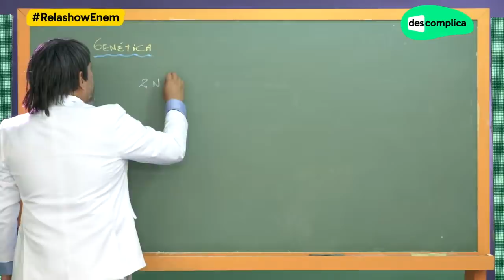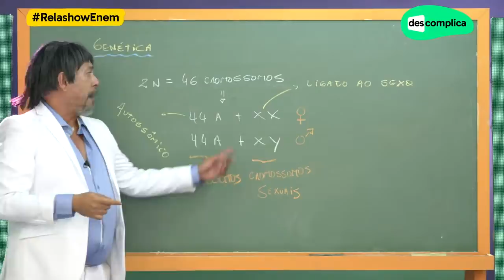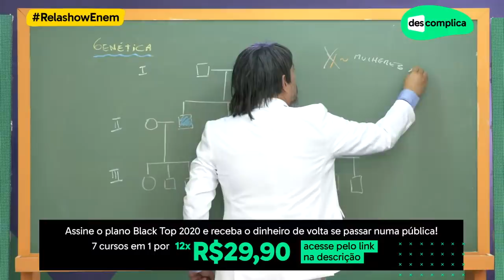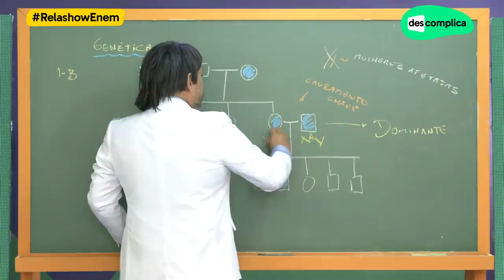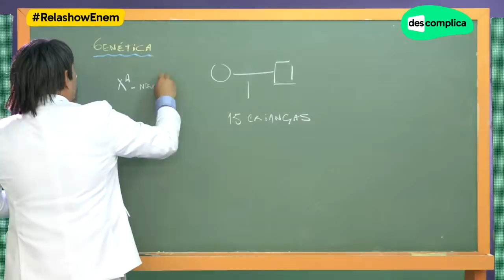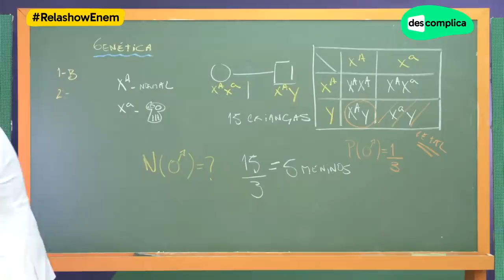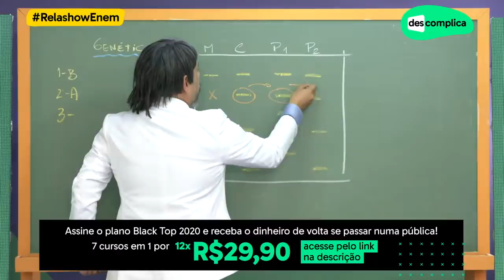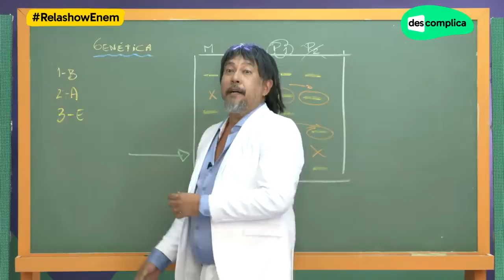REVISÃO ENEM 2019 BIOLOGIA: GENÉTICA | DESCOMPLICA | RELASHOW ENEM 2019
Gabarito Enem 2019 segundo dia: simule sua nota com o Gabarito extraoficial do Descomplica corrigido pelos professores!

Você achou que não ia ter mais revisão hoje? Achou errado! Vamoooo que a prova do segundo final de semana do Enem tá chegando e ainda tem conteúdo pra revisar hoje, mas sem desespero, tudo vai dar certo

Essa aula vai abordar Genética, um assunto de Biologia muito cobrado nas últimas edições da prova e que tem bastante chance de ser cobrado novamente. Nossos professores Oda e Bandeira te esperam com muito conteúdo importante, não vai perder, né? Veeem!